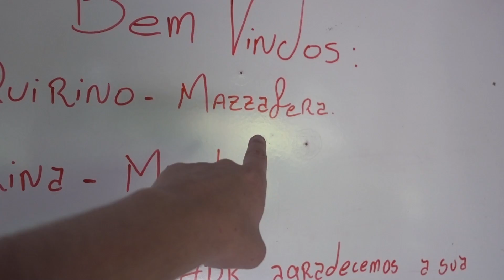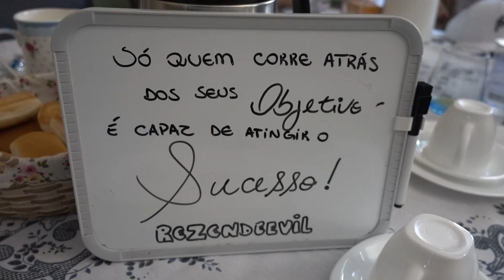CHEGUEI chegando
Vídeo 1: esse vídeo

Começa hoje nossa saga na mansão ADR do Rezendeevil, junto com Rezende, João Pedro, Matheus Mazzafera, João Quirino, Pamela Drudi, Ana Mosconi, Mirela Janis, Lais Bianchessi, Marina Ferrari e Carol Garcia. Esse é só o primeiro vídeo.